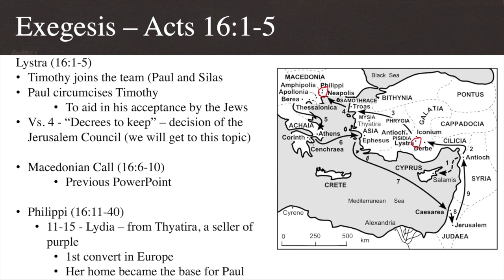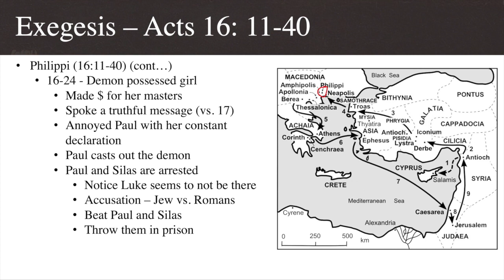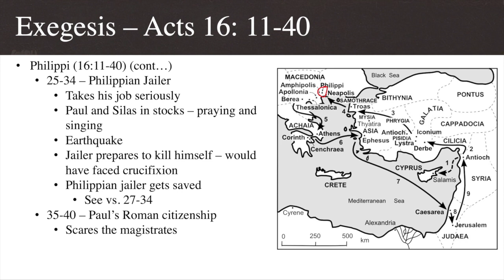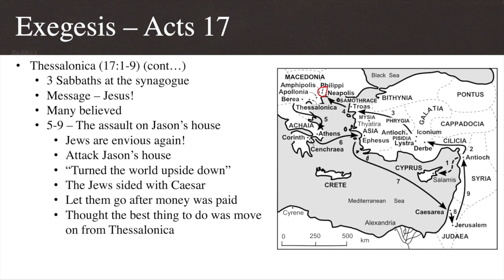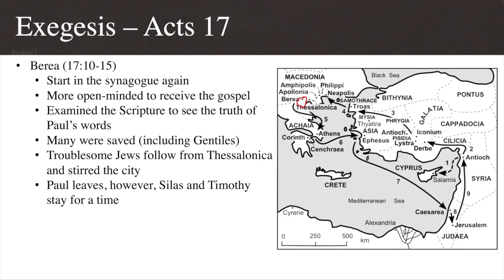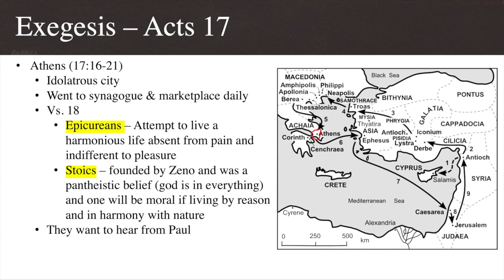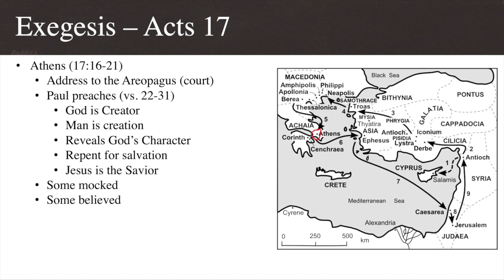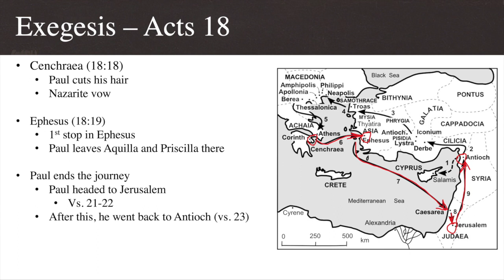Paul Session 13